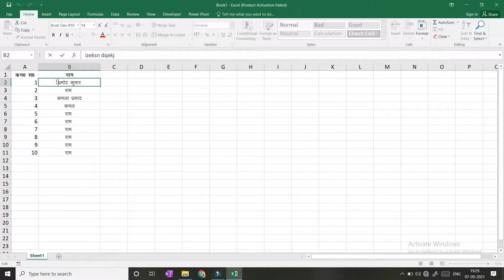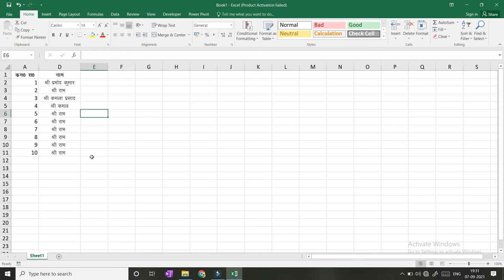Nam se pahle shri kaise lagaye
how to add shri before name

nam se pahle shri kaise lagae excel me